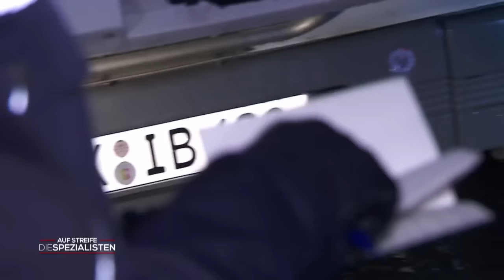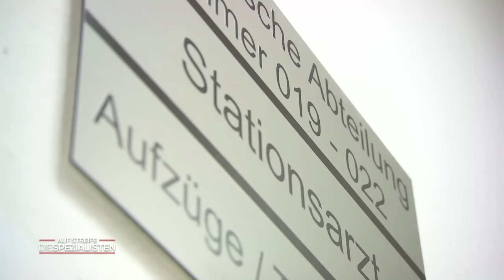Schock! 😨 Nachts im Wald taucht ein BLUTVERSCHMIERTES Mädchen auf 😱 ​| Die Spezialisten | SAT.1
Die Einsatzkräfte werden in den Wald gerufen, nachdem ein Mann von einem Wohnwagen angefahren wurde und der Fahrer oder die Fahrerin Fahrerflucht begangen hat. Als die Spezialisten dann in den Wald gehen, um nach Hinweisen zu suchen, taucht plötzlich ein verwirrtes Mädchen im Schlafkleid auf.